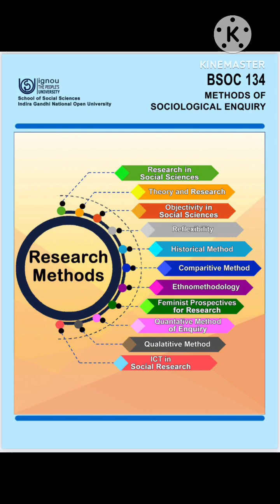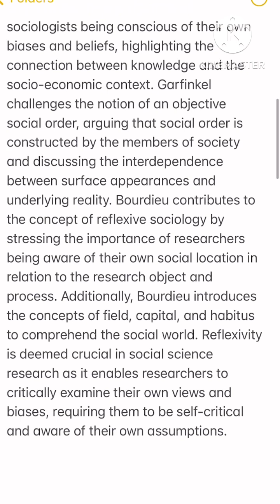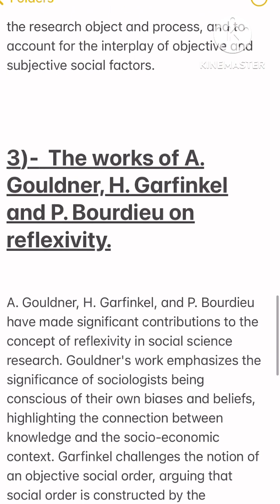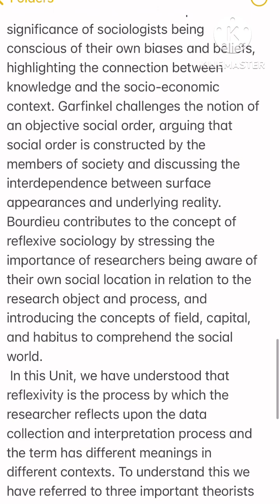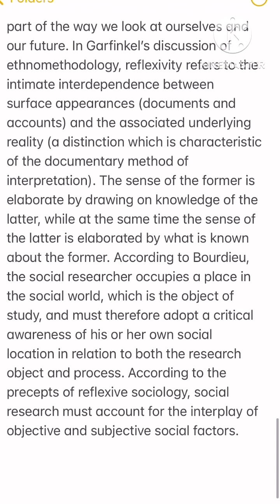14 December 2023